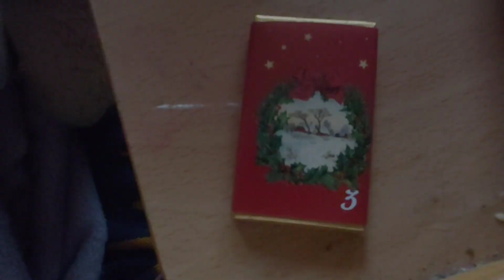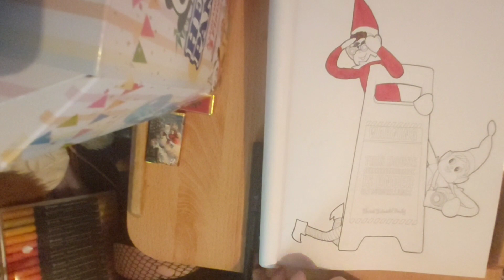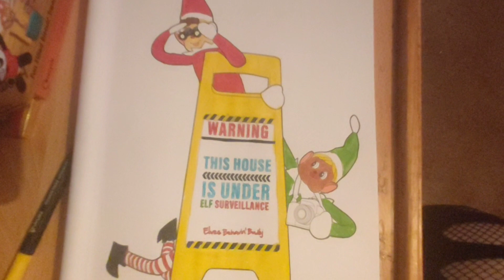Cleaning and colouring. (Vlogmas day 3!)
vlogmas day three let's gooo. Christmas is fast approaching. hope you guys all enjoy.